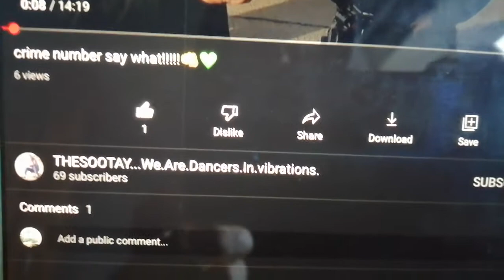Crime number say what.!!!!!!!